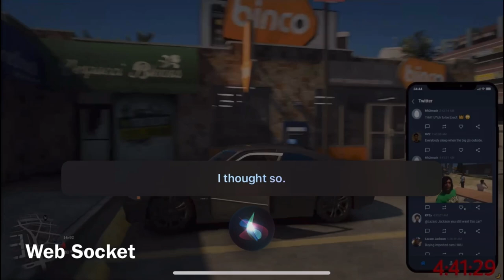GTA RP | LIL SNUPE (BANKNOTES) GETS SHOT AT FOR NO REASON! 😂 *TOO FUNNY* | YBN LOS SCANDALOUS